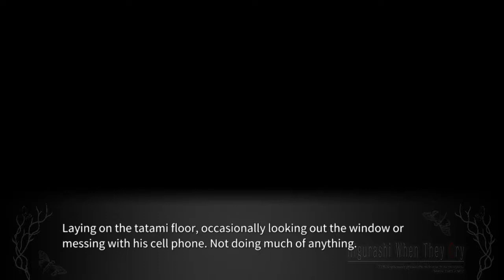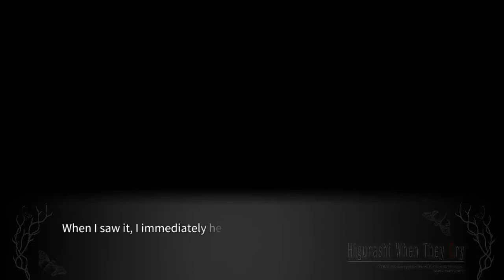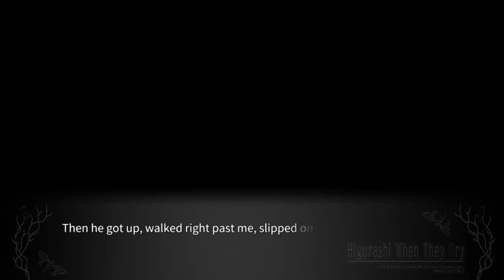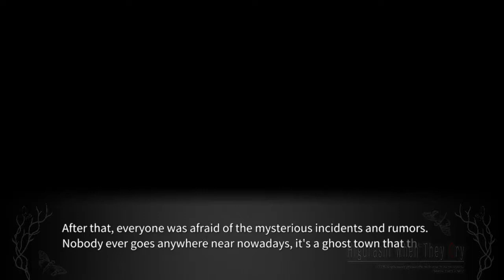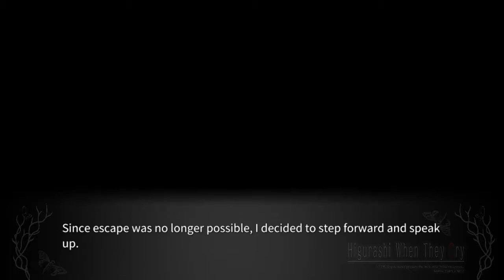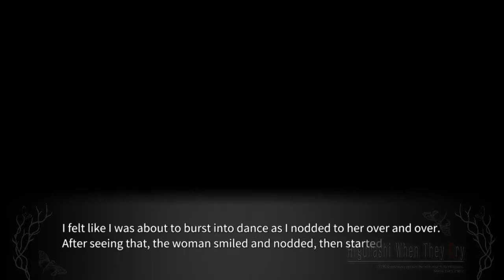YOIGOSHI PT4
Steam-lambdadelto_34